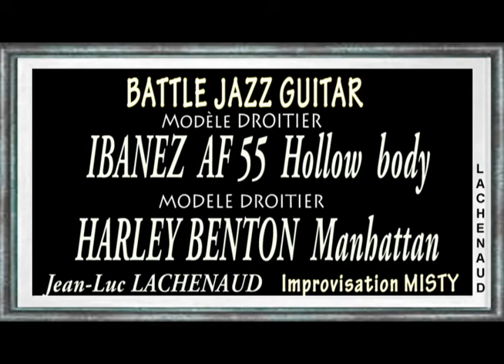MISTY Improvisation JAZZ Harley Benton Standard IBANEZ AF 55 Jean Luc LACHENAUD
"  BATTLE GUITAR JAZZ IMPROVISATION  "  LACHENAUD Jean Luc vous présente la guitare IBANEZ AF 55 TF 2013  et la guitare HARLEY BENTON Custom line Standard  2013. Il interprète une improvisation JAZZ sur le thème " MISTY " Avec un son de style Jimmy RANEY des  années 1955. Ampli Roland VGA5